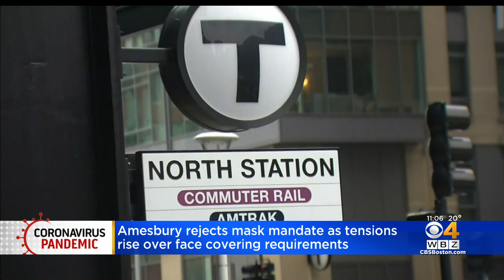Disagreements Over Masks Continue As Patience Wears Thin Over Mandates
There have been a string of mask related incidents in the Boston area. WBZ-TV's Kristina Rex reports.